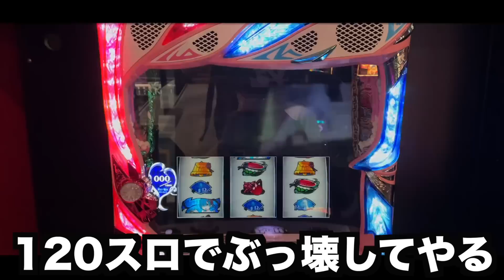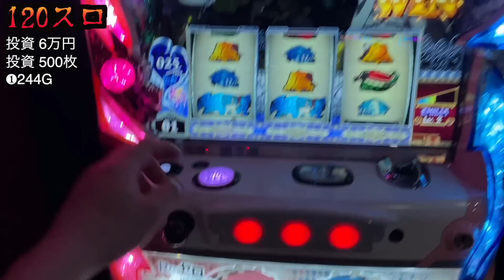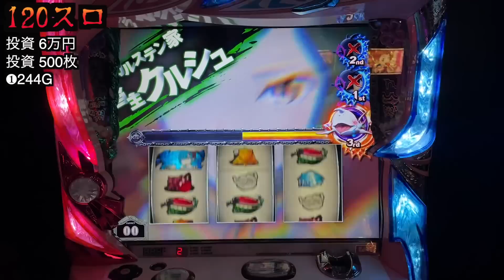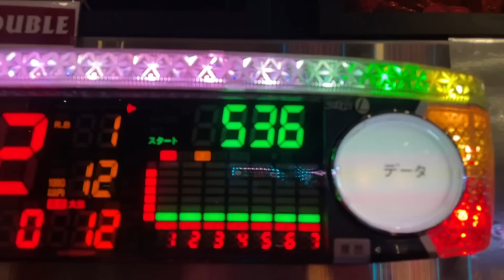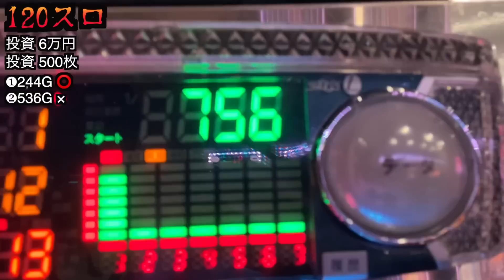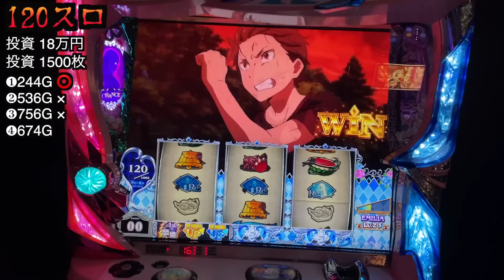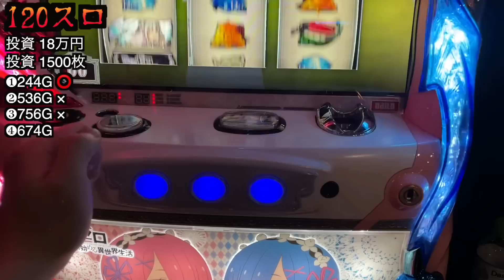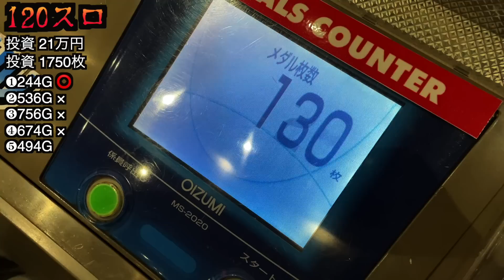【ベトナム裏レート】120スロ「リゼロ」がマジ精神ぶっ壊れる [パチンコパチスロ生活]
↓↓↓未公開映像【てえんだ切り抜き（サブ）】